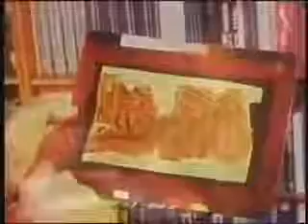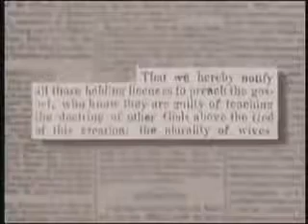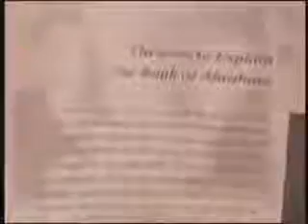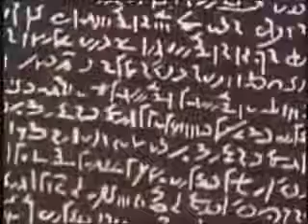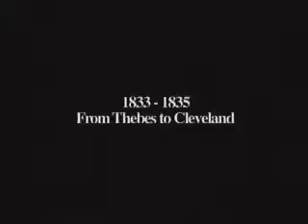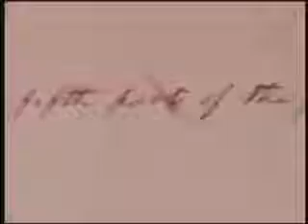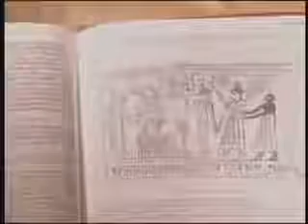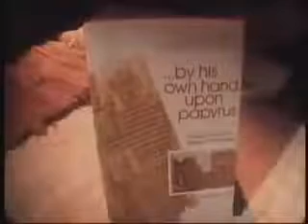Lost Ancient Knowledge - Joseph Smith Exposed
click the links below for more.

click the links below for more. by ScottOnstott at See Scott's Youtube page at: This is a faithful verbatim video rendition of the Gospel Topic Essay on the Translation and Historicity.

by ScottOnstott at See Scott's Youtube page at:

The sophisticated civilization of ancient Egypt arose seemingly overnight, complete with advanced levels of art, agriculture, astronomy, and physics. Then, with the death of Pharaoh Akhenaten,.

This is a faithful verbatim video rendition of the Gospel Topic Essay on the Translation and Historicity of the Book of Abraham from LDS.org See the original essay at the official church website.